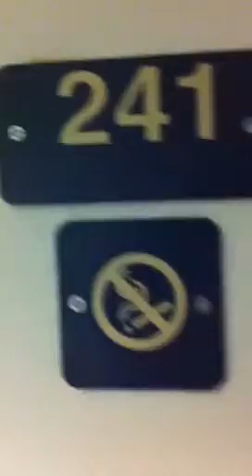Motel 6 "We'll Leave the Light On."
The interruption of a room key failure at the Lamoore, Ca. Motel 6. Or as I call it, "Motel 2 and 1/4." Life on the road.